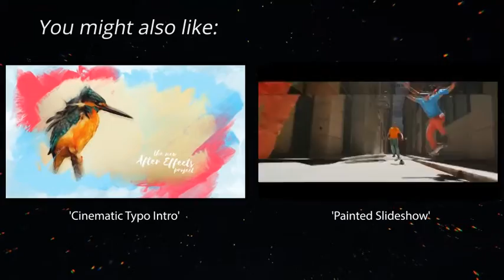Animated Letters & 10 Titles Layout | After Effects Template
Special Thank You ❤ to PLANKY" href="/user/PLANKY!

Recommended Section:
0:01 Shape Elements
1:05 Download 'Cinematic Typo Intro'
1:05 Download 'Painted Slideshow'
1:05 Music
1:13.200 Download 'Subscribe project'